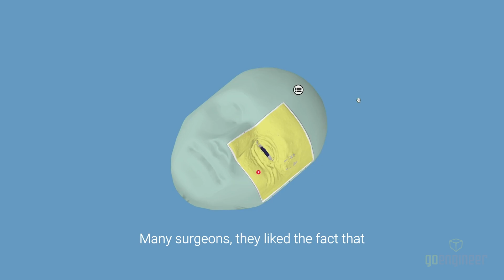3D Printing is Changing How Surgeons Practice Their Craft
3D printing is for more than manufacturing. PolyJet technology from Stratasys has a variety of applications, including in medicine.

Surgeons can print realistic 3D models of their patients anatomy, giving them the ability to practice a near-real-life scenario, without any of the risk. Not only does this improve their competency, but it allows for more confidence and more accurate procedures.